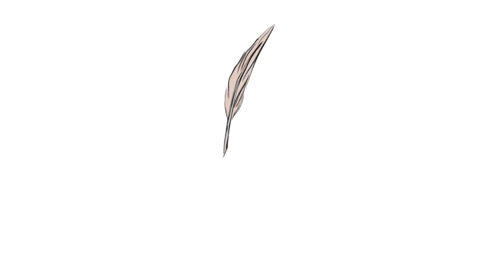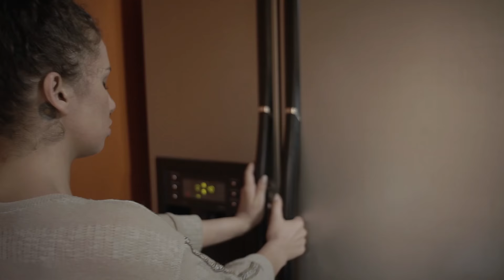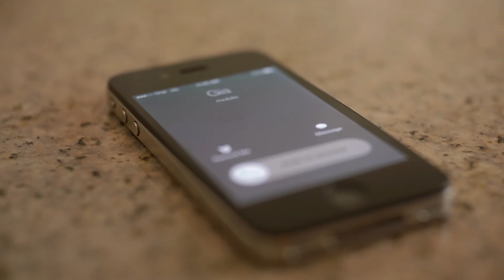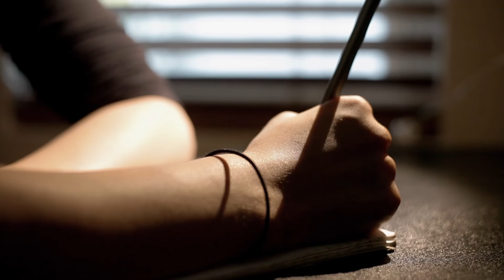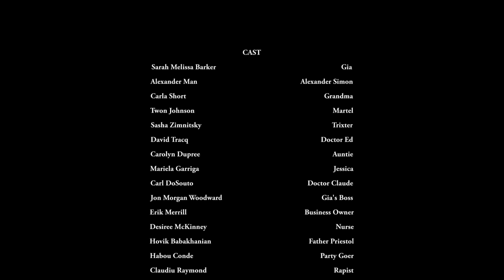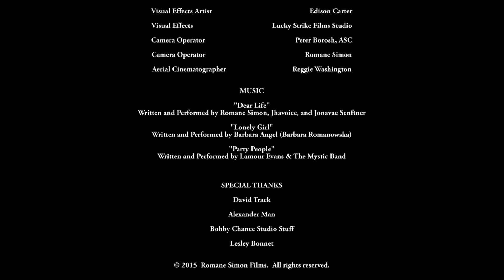Life of Gia full movie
Romane Simon Present
Life of Gia
Production: Lucky strike films studio

“Life of Gia” based on a true events about a girl who loses her family at the age of eight in a car accident. The driver of the car is an out of control drug addict. The young girl is forced to live with her an aunt who eventually dies of cancer forcing her to live with a grandmother who is also dying. Her need is to survive as well as take care of her grandmother who is the last important person in her life on the island; she is determined to find some kind of job in order to make life plausible.

Gia finds a job but it forces her to be around the lowest of the low, drug addicts, women of ill repute which results in her being raped and beaten. The film paints a graphic picture of her desperate determination to create a life of pride and dignity. She manages eventually to do just that; she discovers her own talents and natural intellectual gifts lifting her head on a level of success and dignity she has always needed and wanted.

Simon stressed the point of his story that one should never give up on one’s dreams. Not only that, it is important to consider the life of others before doing something which might result in tragedy. “When you’re very young,” he offered, “it seldom comes to mind certain realities of how your actions can affect the life of someone else. I just hope that my film will at least make people; especially young people become aware of this. Simple as that.”

Written/Directed
Romane Simon

Produced
Romane Simon
Rob Clark
Carl Desouto

Dp
Peter Borosch

Alex Man
Sarah Melissa Barker
Mariela Garriga
Twon Johnson
Cartier DoSouto
Rest of cast listed alphabetically:
Hovhannes Babakhanyan
Habou Conde
Kayra Darling
Carolyn Dupree
Dre James
Viktoria Dilia Kozlovski
Karla Maatouk
Kevin Macphee
Desiree McKinney
Jona Evelyn Meeks
Erik Merrill
Whitney Moorman
Robert Ornelas
Jef Rangel
Claudiu Raymond
Brandon Raziano
Carla Short
Tony Taylor
Hedley VanKuch
Jon Morgan Woodward
Sasha Zimnitsky